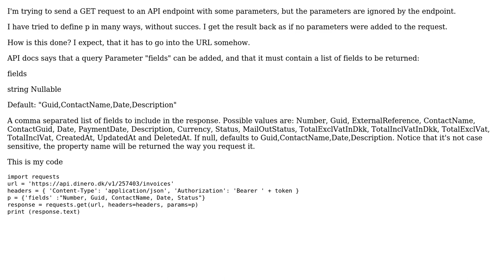GET request ignores my parameters in python request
With thanks & praise to God, and with thanks to the many people who have made this project possible! You are responsible for your own actions.